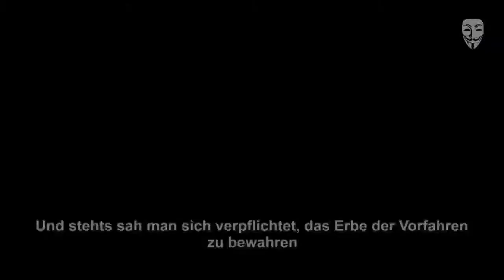Wir sind Deutschland